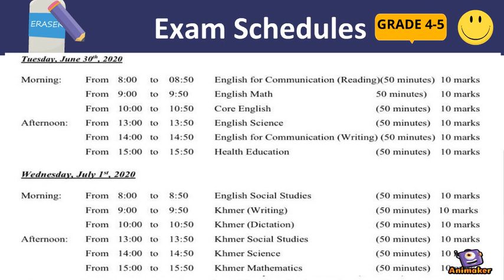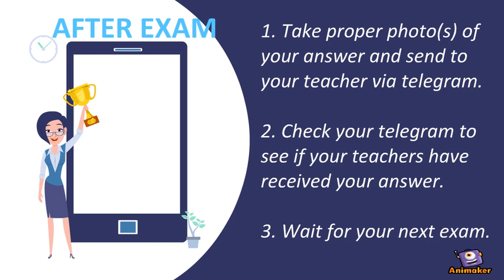PSIS TTP Exam Orientation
Animated Video created using Animaker This video is produced for informing students the exam preparation.